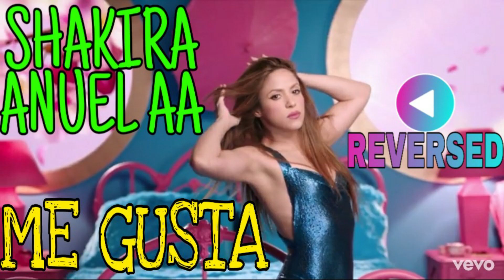[REVERSED] SHAKIRA X ANUEL AA - ME GUSTA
LYRICS :
A la la la la long
A la la la la long long li long long long (oh, yeah)
A la la la la long, a la la la la long long li long long long
Aclaremos que oscurece (baby)
Dejémosno' ya de estupideces (uah)
Llevamos peleando par de meses
Y ya yo te lo he dicho tantas veces
Trato de empezar una conversación (yeah-yeah-yeah-yeah)
Pero no me das ni un poco de tu atención (ah, ah)
Quieres siempre hacer lo que te da la gana (yeah-yeah-yeah-yeah)
Pero quieres arreglar todo en la cama
Pero no pienses eso, mami
Me gusta (uah)
Cuando yo te tengo como Dios te trajo al mundo
Desnuda (Uah)
¿De dónde salió tanta maldad y tanta ricura?
Me gusta
Eso que me dices, pero sé que son excusas
Dices que me quieres, pero siento que me usas
A la la la la long long li long long long (uah, brrr)
Y es que en la cama se resuelven los problemas
Pero el amor perfecto solo se ve en novelas
Y cuando hablo con otro, te me quejas
Pero tú solito eres quien me aleja
Tú no mides tus palabras y me hieres (yeah-yeah-yeah-yeah)
Y si me dejas y te vas es porque quieres (porque quieres)
Ya no es justo que me endulces el oído (yeah-yeah-yeah-yeah)
Para que al final no cumplas na' conmigo
Me gusta (uah)
Desnuda (uah)
Me gusta
Antes me llenabas la casa de rosas
Y ahora solo vive llena de tus cosas
Te perfumabas cuando iba a visitarte
Y ahora ni compras la' cuchilla' pa' afeitarte
Me llevabas a cenar, luego al cine y a bailar
Me comprabas tanto que tu tarjeta se iba a explotar
Y ahora te la pasas por la calle
Y aquí conmigo se te olvidan los detalles
(Uah)
Yo nunca te quiero perder (baby)
Pon de tu parte, mi amor
Vamos a hablar en eso por los dos
(Uah)
Yo nunca te quiero perder (No, no)
Pon de tu parte, mi amor (Uah)
A la la la la long long li long long long (Sing it)

YOUR SUGGESTIONS FOR THE NEXT VIDEOS PLEASE.